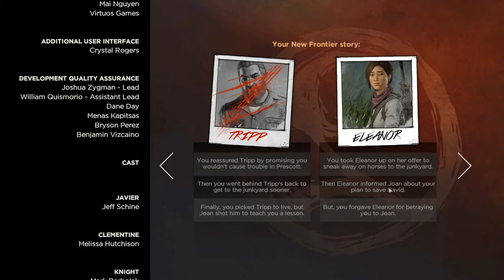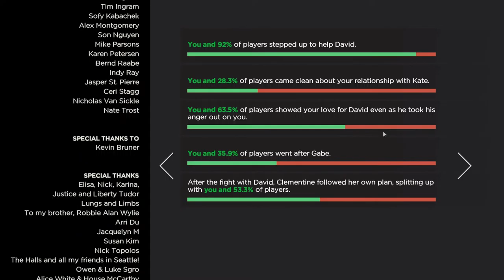[Watertoad Plays] The Walking Dead: A New Frontier - Episode 5 (Ending)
The final episode to this season offers quite the interesting choices...I did my best to pick the ones and go for the characters that I can relate the most...Thanks for watching!!!

[No Commentary]